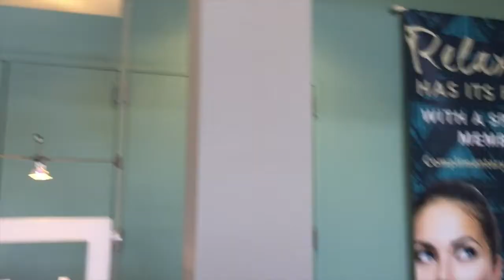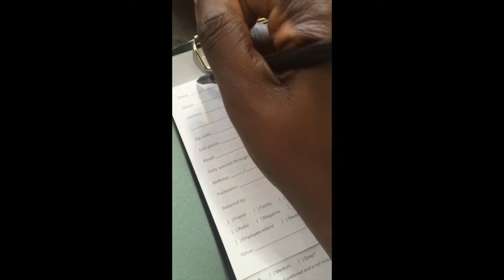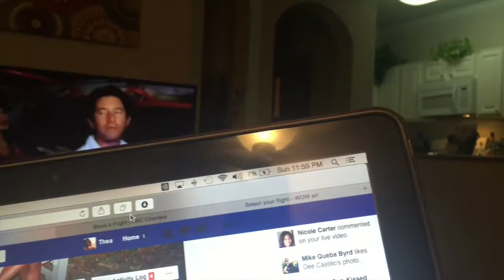C&G LIMITED EDITION: Treat Yo Self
We are known to each other as " Soul Friends" .Ever met a friend and you felt like you have known them your whole life? Thats us C&G.
Enjoying our Summer/Fall16 together.

Daireds Hair Salon & Day Spa-2400 Interstate 20 Frontage Rd, Arlington, TX 76017